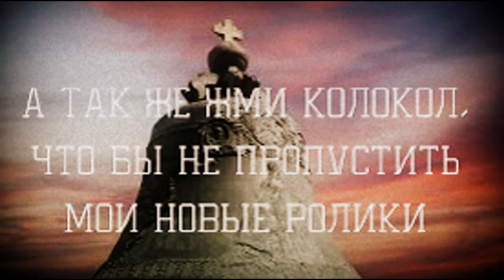Вы сами напросились...